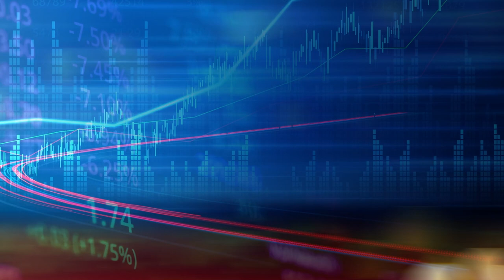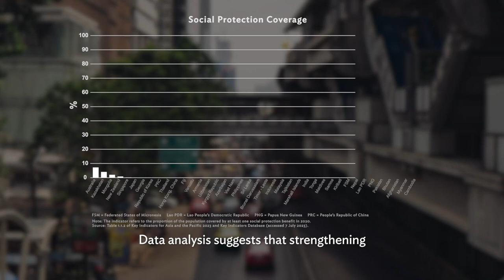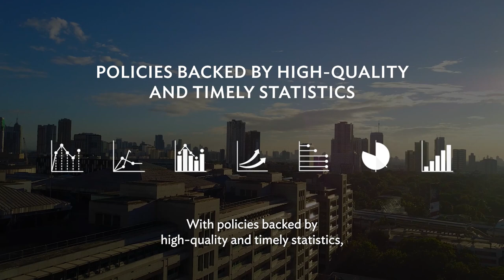Key Indicators for Asia and the Pacific 2023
Less than two years ago, Asia and the world seemed poised for an economic recovery as the COVID-19 pandemic began to recede. Unfortunately, additional shocks unsettled the nascent recovery, hindering the progress that had been under way. The Russian invasion of Ukraine, and the increased cost of living crisis, have shown that the socioeconomic recovery is fragile. Halfway through the implementation period of the 2030 Development Agenda, developing Asia lags behind in reaching a number of Sustainable Development Goals. Among these goals is poverty reduction.